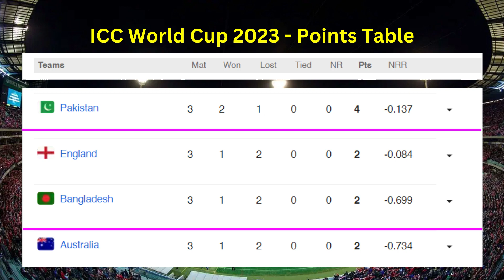Can Pakistan beat Australia? | Pak vs Aus match no 18 | World Cup 2023 | head to head in World Cups